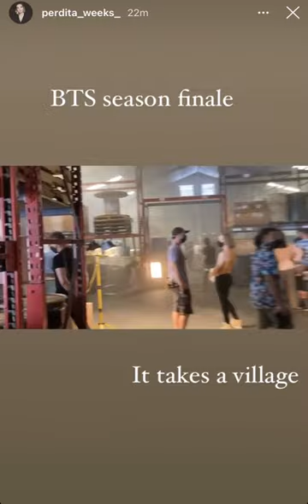Magnum P.I BTS - Set tour with Perdita Weeks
Perdita takes us to a behind the scenes tour of the filming of season 3 finale